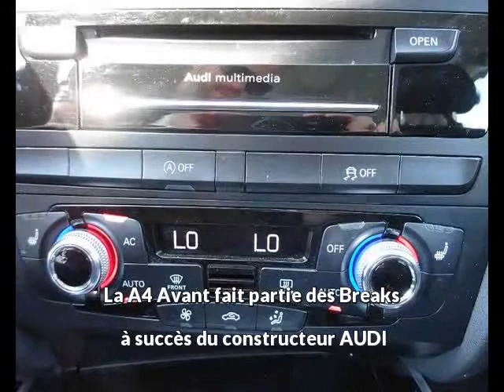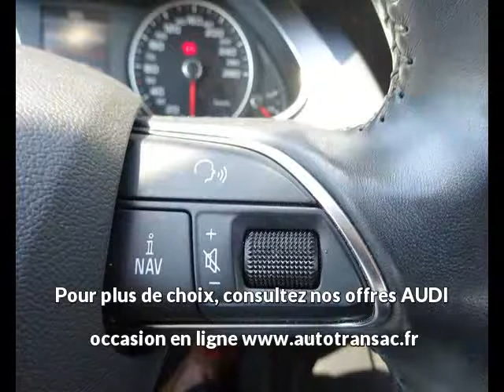AUDI A4 Avant 2.0 TDI 143ch DPF Ambiente à Albi - Une occasion Autotransac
Contactez Centre Auto Tarnais - pour + d'infos sur l'annonce auto à voir,

Présentation du véhicule AUDI A4 Avant 2.0 TDI 143ch DPF Ambiente réf. 2.0 TDI 143ch DPF Ambiente
Prix : 17 990 euros
Marque : AUDI
Modèle : A4 Avant
Version : 2.0 TDI 143ch DPF Ambiente
Moteur : Diesel
Boîte de vitesse : Manuelle
Couleur : NOIR FANTOME NACRE
Nombre de portes : 5
Date d'immatriculation : 18/02/2014
Kilométrage : 63 580